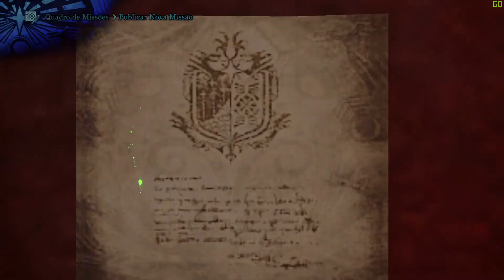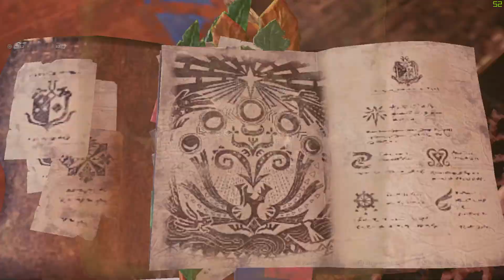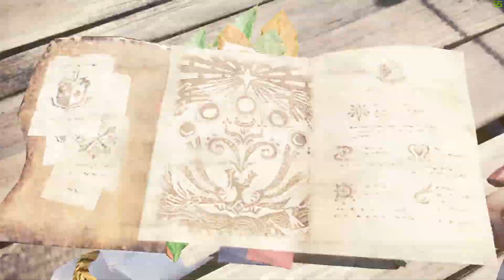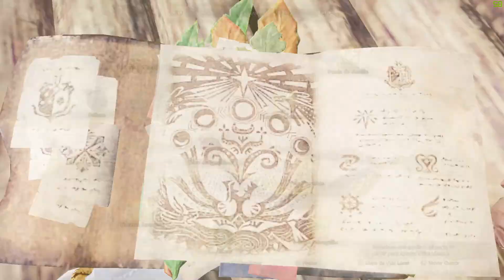Monster Hunter World guia para iniciante